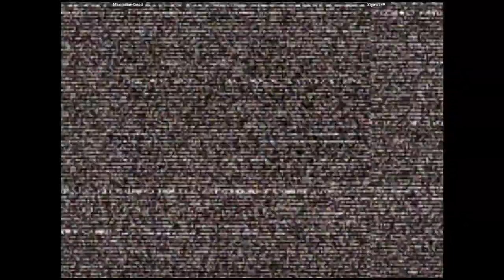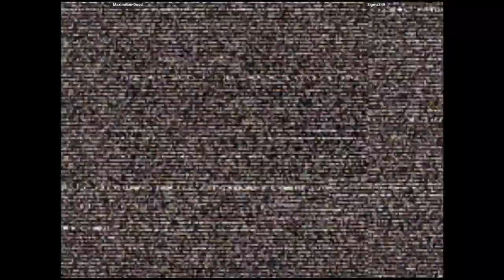CVS2 - Maximilian-Dood VS Sigma349 | 🇺🇸🇺🇸 Fightcade2